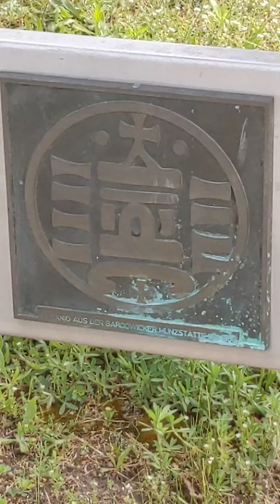20.05.2022-77 lat Polskiego Bardowick